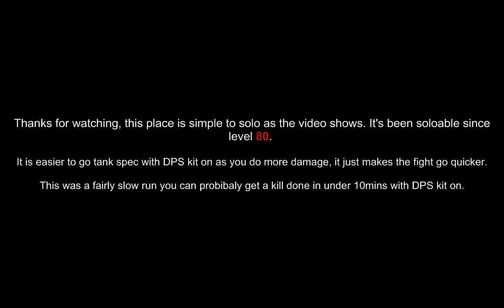How to get 529g in under 17mins soloing.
World of Warcraft Patch 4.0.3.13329 (LIVE)

Track: Electro Gladiator v3.0 (Original Mix)
Artist: Ali Nadem